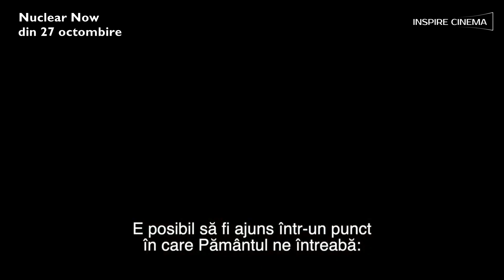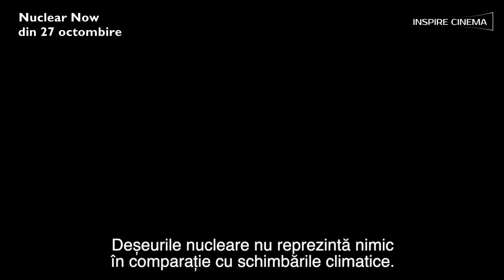Nuclear Now / Nuclear - documentar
Oliver Stone investighează în acest documentar posibilitatea de a gestiona schimbările climatice prin trecerea de la combustibili folsili la energia nucleară.